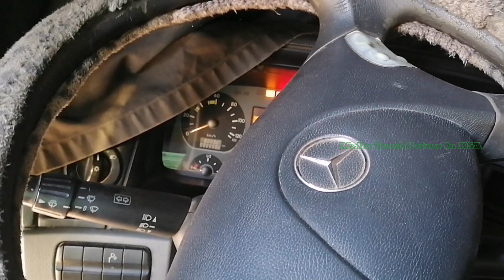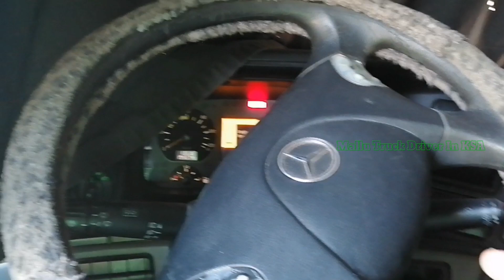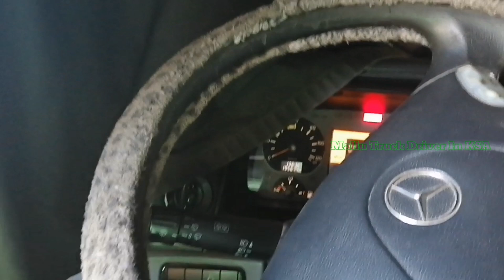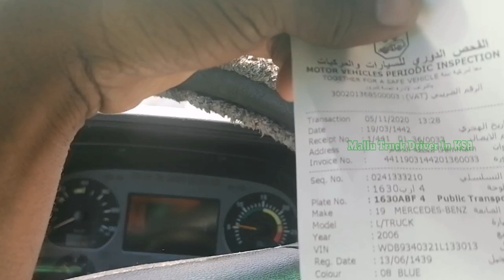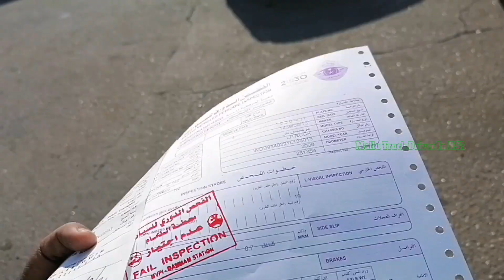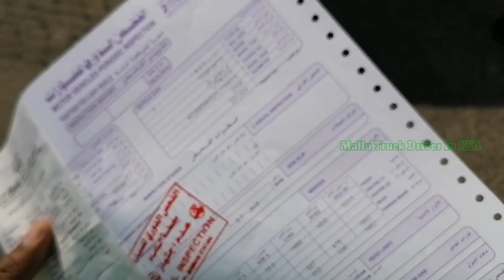മൂഞ്ചി.. MVP INSPECTION FAILED.🙄🙄🙄😢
സൗദി അറേബ്യയിൽ വാഹനങ്ങൾക്ക് വർഷാവർഷം ഉള്ള ഇൻസ്പെക്ഷൻ (MVPI) ചെയ്യാൻ വേണ്ടി ട്രക്കിന്റെ അത്യാവശ്യം വേണ്ട പണികളൊക്കെ ചെയ്യിച്ചു.. ഇൻസ്പെക്ഷൻ പൊട്ടി മൂഞ്ചിപ്പോയി.. എന്നാലും ഇൻസ്പെക്ഷൻ എങ്ങിനെ, എന്തൊക്കെ എന്നു എനിക്ക് കഴിയുന്ന പോലെ അവതരിപ്പിച്ചിട്ടുണ്ട് വീഡിയോയിൽ..